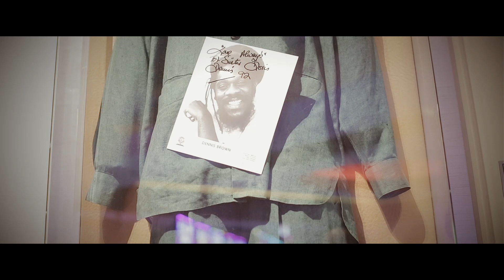I Shenko - Girl I Love You [Official Music Video HD]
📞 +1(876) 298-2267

Best regards,
Kenardo Nelson